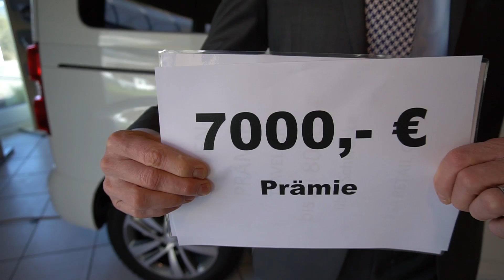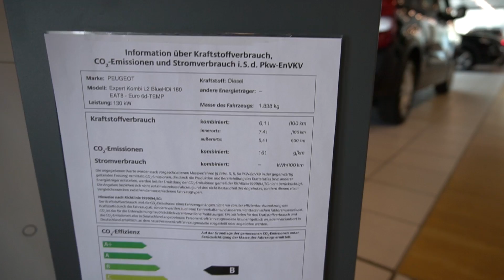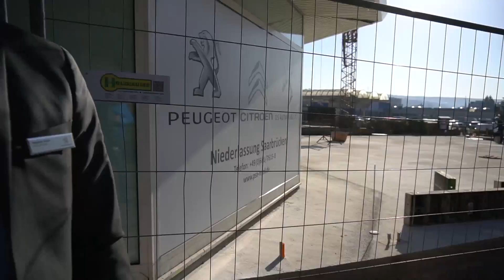Peugeot - Prämie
Jetzt bei der Peugeot Niederlassung in Saarbrücken satte Prämien sichern! Zum Beispiel beim Kauf eines Peugeot Travellers. Bis zu 8000,- € "Löwen - Prämie" gibt es beim Kauf eines Neuwagen und Inzahlungnahme eures Gebrauchtwagens. Aber auch auf alle anderen Modelle gibt es tolle Prämien.
Aber aufgepasst! Das Angebot gilt nur bis zum 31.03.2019.
Alle Infos zu den Prämien und Bedingungen findet ihr im Video.

Peugeot Niederlassung Saarbrücken
Armand-Peugeot-Straße 2
66119 Saarbrücken
Öffnungszeiten:
Mo - Fr: 07:30-18:00
Samstag: 09:00-14:00
Telefon: 0681 / 7615 - 0
Fax: 0681 / 7615519